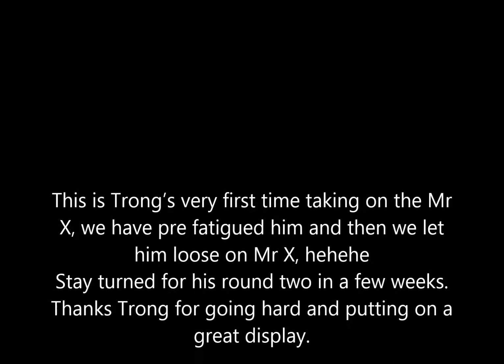Trong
Description
Trong taking on Mr X for the first time :-)
Soon Mr X will have a name.